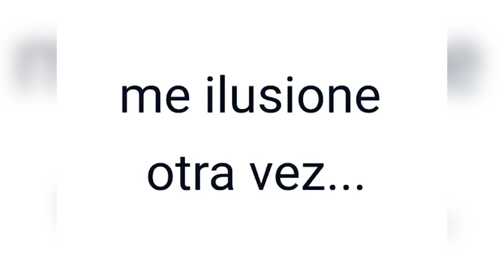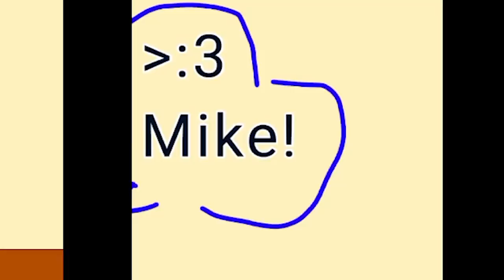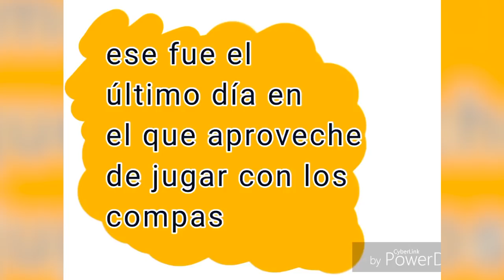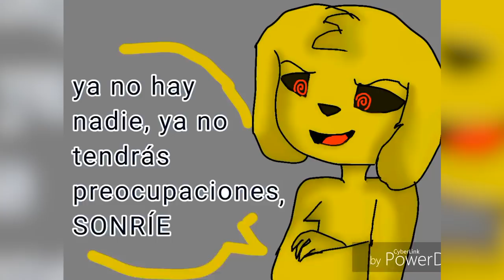CÓMIC TRISTE DE MIKELLINO 😭💔 HE LLORADO CON ESTE VIDEO...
Hoy os traigo la historia completa del Cómic Triste de Mikellino creado por Nyu Wolf. Esta historia (QUE NO ES OFICIAL) nos muestra que pasaría con Mike si Trollino llegara a morir algún día.

● Edición: Adobe Premiere Pro CC 2019 y Adobe After Effects CC 2019
● Miniaturas: Adobe Photoshop CC 2019

▼Especificaciones:
● Micrófono: Rode NT1-A Complete Vocal Recording
● Mesa de Mezclas: Behringer Xenyx Q802USB
● Webcam: Logitech BRIO 4K
● Teclado:  Corsair Strafe RGB (Teclas Cherry MX Silent)